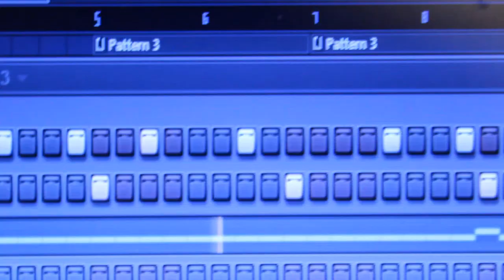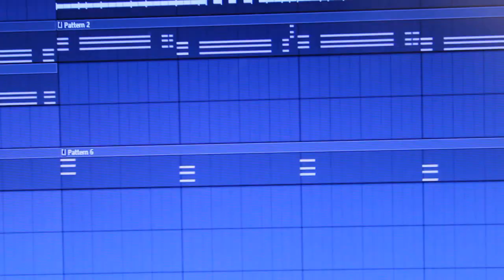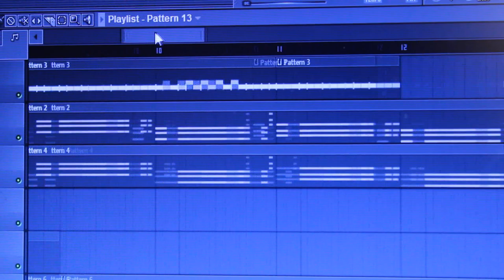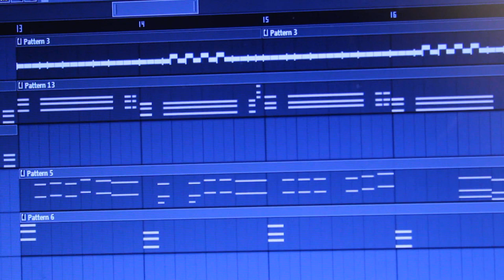Taustabiittien teko biiseihin?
Iiro höpöttää jotain Mazafakasin biisien teosta.